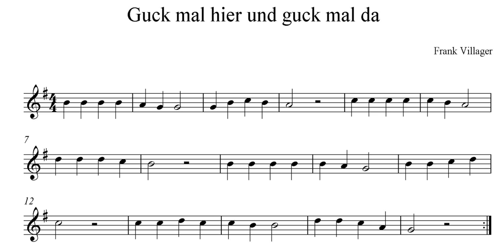guck mal hier und guck mal da - Look here, look there